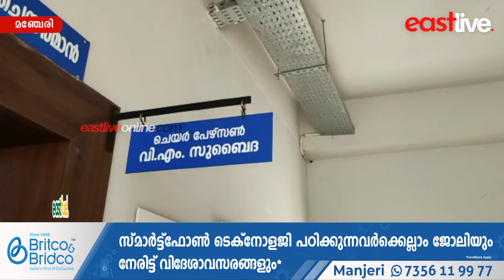മഞ്ചേരി പഴയ ബസ് സ്റ്റാൻഡ്; പൊളിച്ചിട്ടു, പുതുക്കിപണിയാൻ ഫണ്ടില്ല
മഞ്ചേരി പഴയ ബസ് സ്റ്റാൻഡ്; പൊളിച്ചിട്ടു, പുതുക്കിപണിയാൻ ഫണ്ടില്ല. പരസ്യമാക്കുന്നത് LDF - UDF അഡ്ജസ്റ്റ്മെന്റ് രാഷ്ട്രീയം